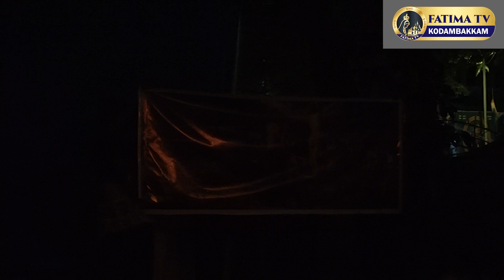08 04 2022 siluvapathai | Fatima​​​​​​ TV Kodambakkam